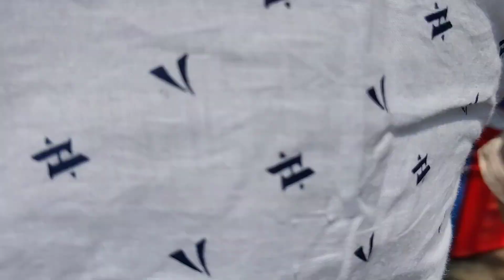ఎడుపాయల జాతరకు దారేది...family vlog... dam view and medak church